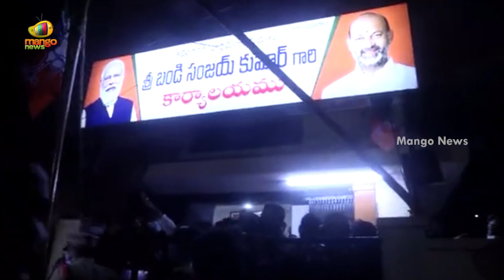Telangana BJP Chief Bandi Sanjay Held By TS Police At Karimnagar | BJP Latest Updates | Mango News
Telangana BJP Chief Bandi Sanjay Held By TS Police At Karimnagar.